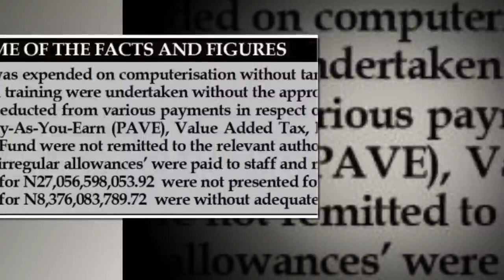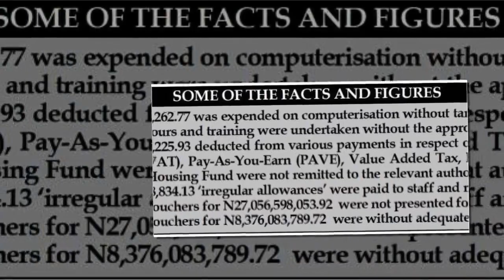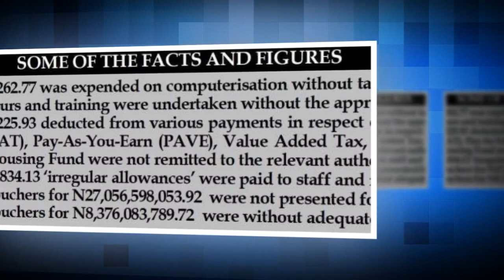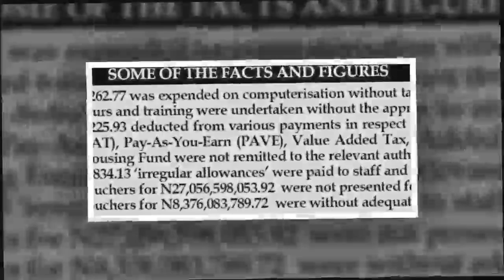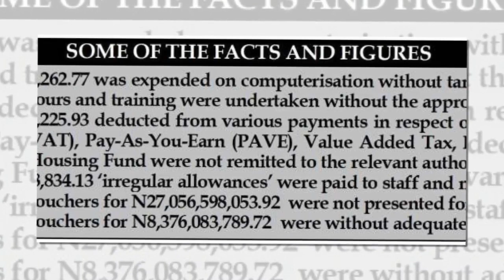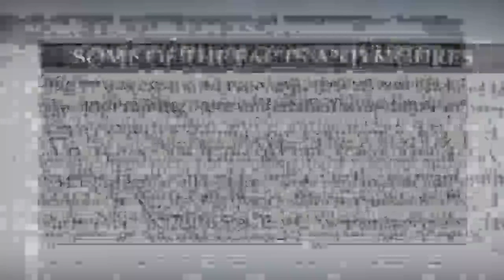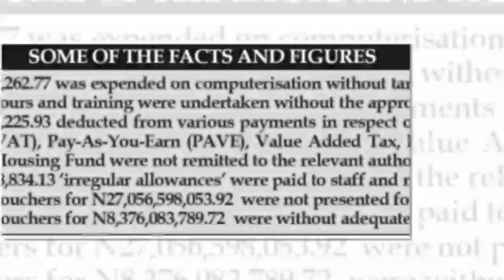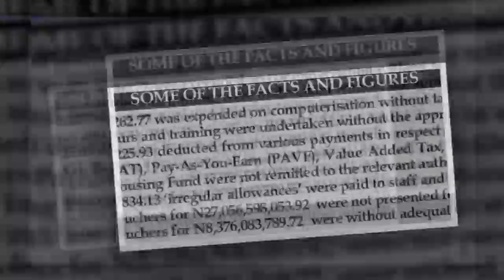Heads To Roll As Fed Govt Uncovers N62.555b Fraud In NSITF​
The panel discovered that several unauthorised allowances were paid to the staff and the management. Overseas trips and training were carried out without approval from the office of the Secretary to the Government of the Federation as required by civil service rules.